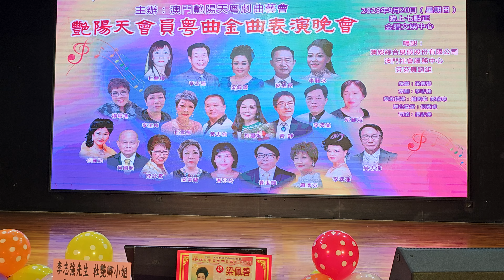情滿桃花渡～李志強/杜艶卿-2023-08-20 (艷陽天會員粵曲金曲表演晚會)